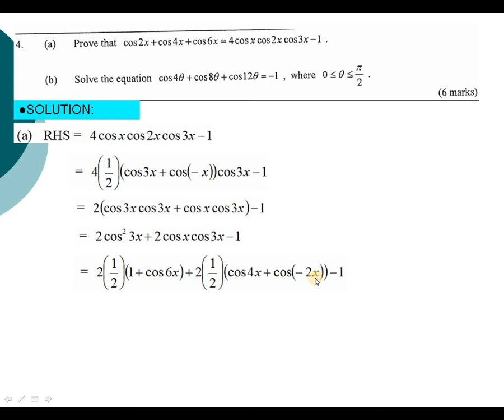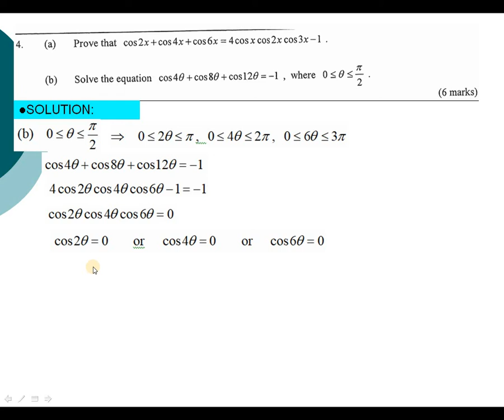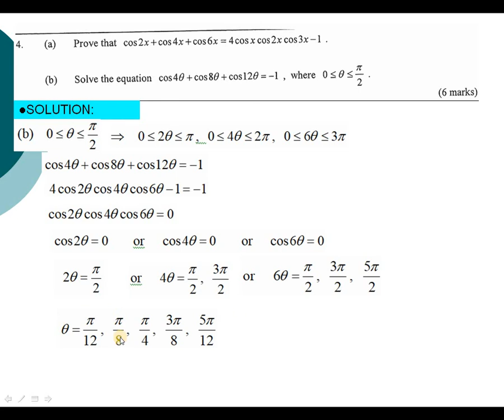2021 HKDSE M2 Solution q4